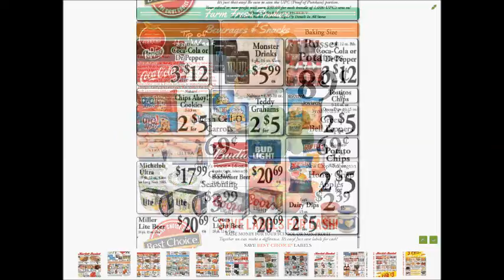Market basket foods SUPER weekly special deals AD coupon preview vol2